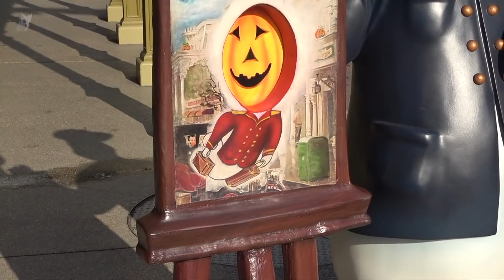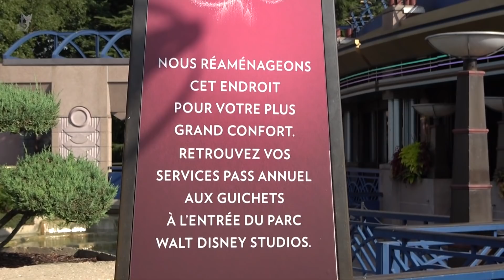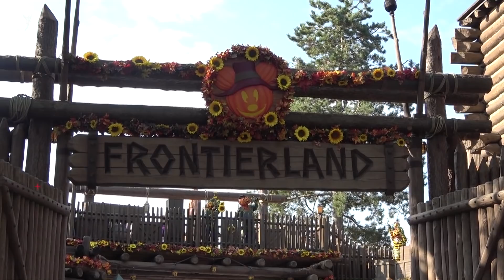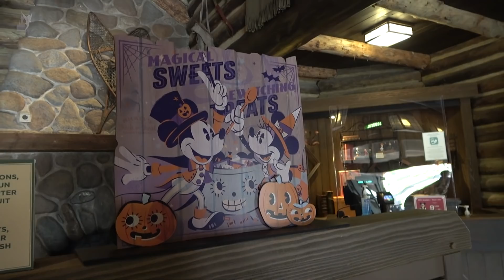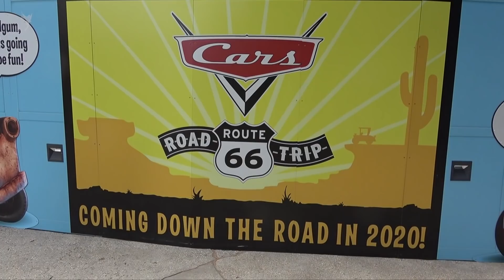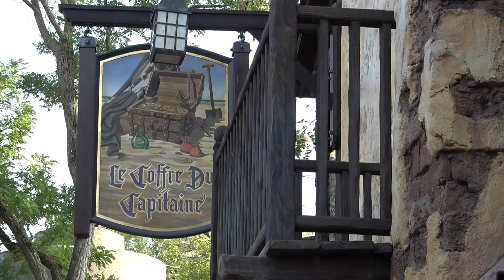📣 Disneyland Paris News Report 20 September 2020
The latest news & update LIVE from Disneyland Paris with new footage from within the parks & resort

⚠ Our viewers at this moment are 96,4% adults